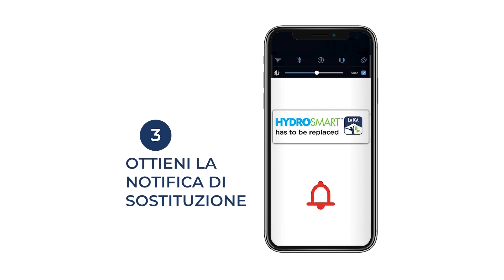Laica Home Wellness App - Filtro HYDROSMART™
l filtro per rubinetto Laica HYDROSMART™ è una soluzione ecologica per avere ogni giorno a disposizione un’acqua dal gusto buono, priva di residui e sostanze non desiderate, comodamente dal rubinetto di casa.

Il dispositivo filtrante è facile da montare e si adatta ai rubinetti più comuni presenti all’interno delle case. Grazie alla tecnologia HYDROSMART™ la filtrazione avviene in maniera instantanea ed efficace grazie alla membrana di fibre cave e al carbone attivo presenti all’interno del filtro.

Il filtro HYDROSMART™ è 100% Made in Italy e ha una durata di 900 L pari a 3 mesi di acqua filtrata.